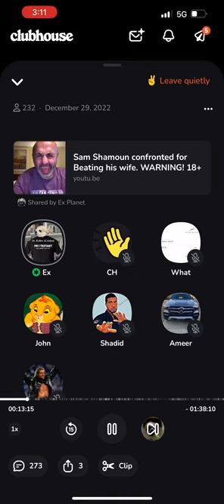Dumbest christian argument of 2022✝️bonus clips